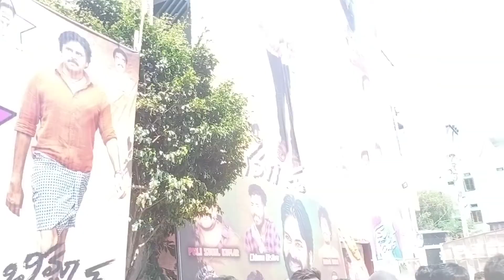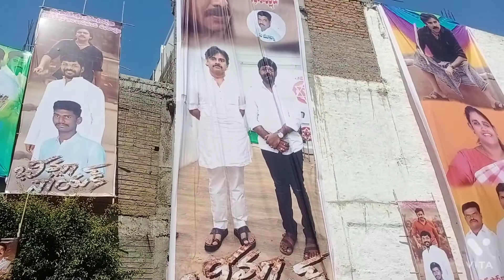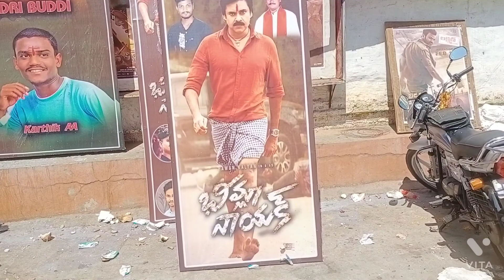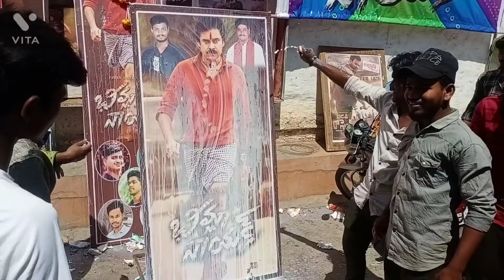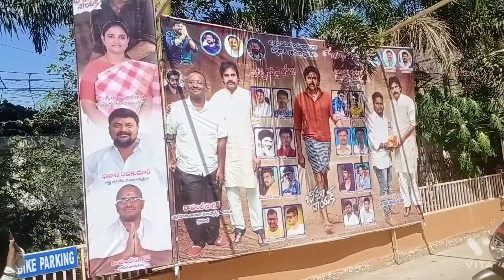Bheemla Nayak movie Pawan Kalyan fans celebrate movie success || Trivikram